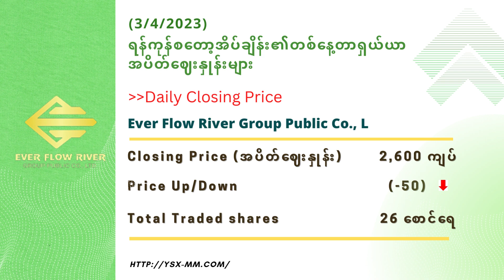Daily Market Information (4 April 20230